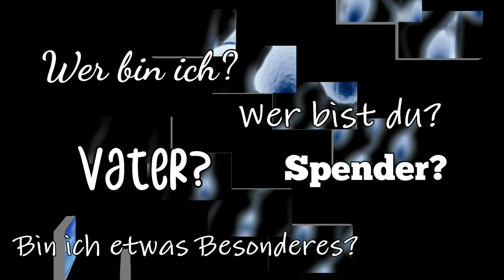Was zu beachten ist, wenn Sie ihr Genmaterial "spenden" möchten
Leider achtet der Gesetzgeber nicht darauf alle Beteiligten einer Familiengründung zu dritt ausreichend zu beraten und wichtige Denkanstöße zu geben. Deswegen empfehle ich Personen, die mit diesem Gedanken spielen, sich dieses Video anzuschauen und sich selbst einige Fragen zu stellen.

0:00 Hallo
0:53 Vertragsmuster
2:31 wichtige Aspekte
3:05 diese Fragen sollte man sich stellen
3:20 Motivation
3:52 Offenheit
4:14 Bedeutung in einer Partnerschaft
4:40 Bedeutung für die Kinder
5:30 Bedeutung für das Spendenkind
6:23 Elternschaft
6:45 Eigene Gefühlslage
7:21 Kontrollverlust
7:45 10 Fragen
8:08 Samenbanken
9:07 private Spenden
9:42 künstliche Befruchtung
10:58 Rahmenbedingungen
14:58 Denkanstöße weiter sagen